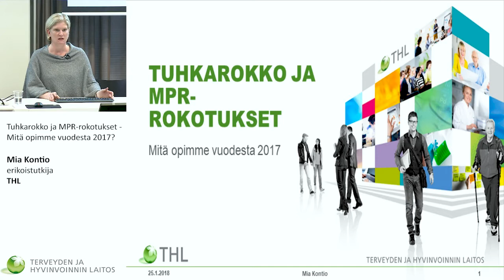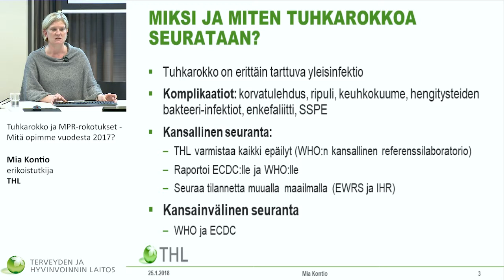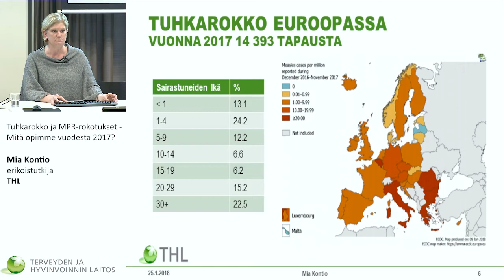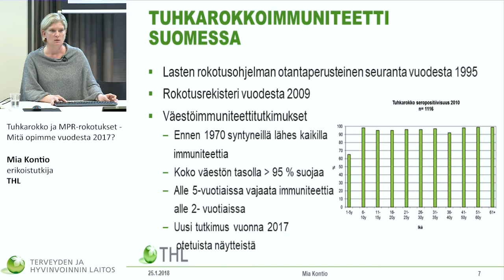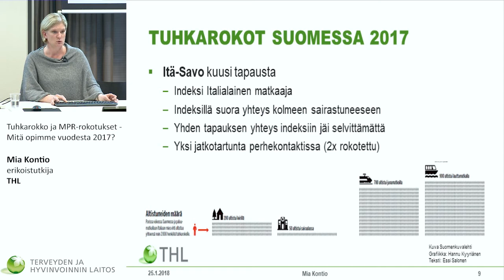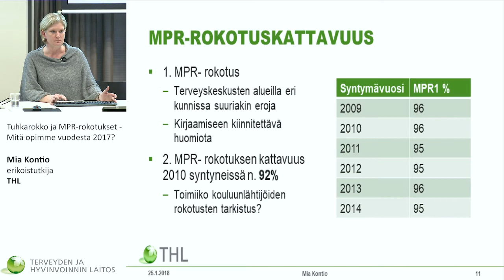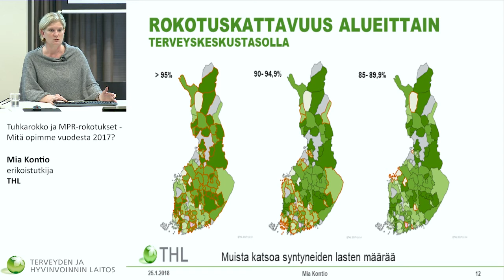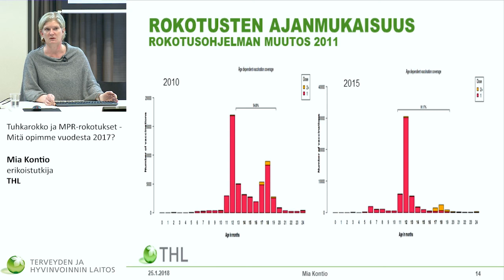Tuhkarokko ja MPR-rokotukset